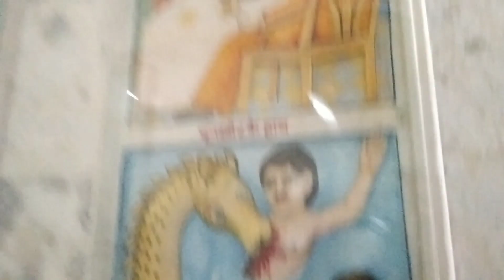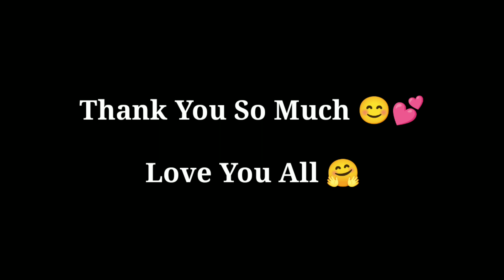Khatu Shyam Mandir Me Full Dance 😄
Spacial Thanks वो अंकल को जो भगवान के दर्शन कराने हमे लेकर गए और Arun Agrawal Bhai Ko Bhi 😊

Sanjay Chakradhari Vlog
Khatu shyam mandir darshan saraipali

teaching, scholarship, and research. Non-profit, educational or personal use

🔹Sanjay Chakradhari🔹

FROM 🔸 - Mahasamund
                  ( Chhattisgarh )
                           India